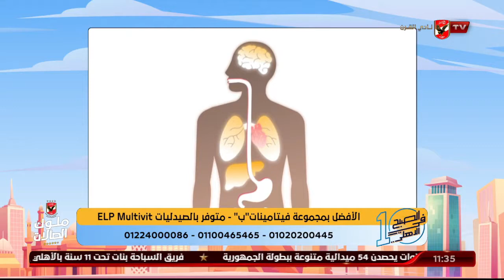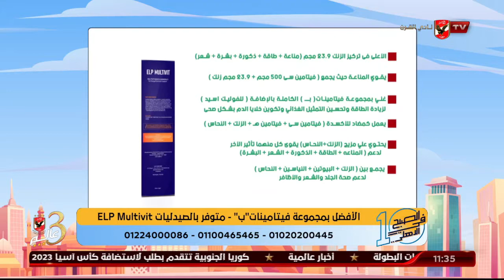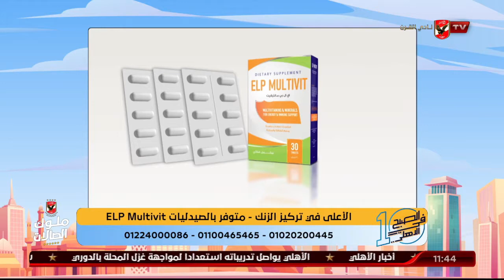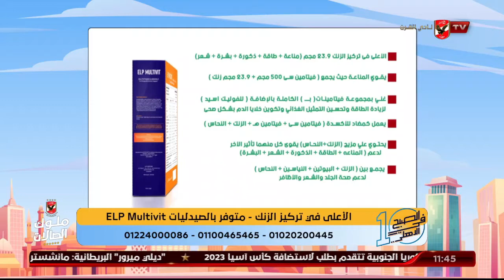أهمية الفيتامينات لصحة الرجل والمرأة مع د دينا أبو السعود للمكمل الغذائي ELP Multivit